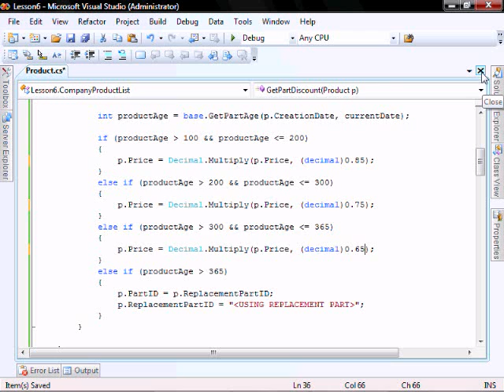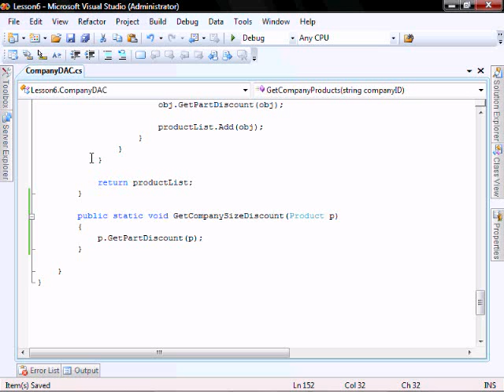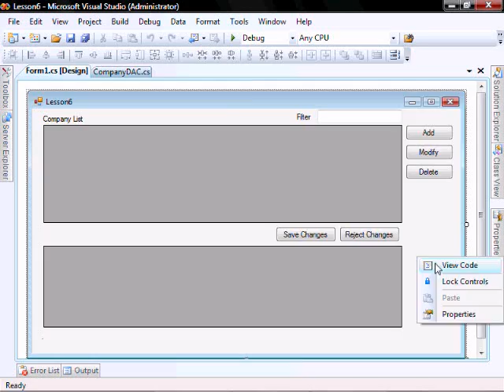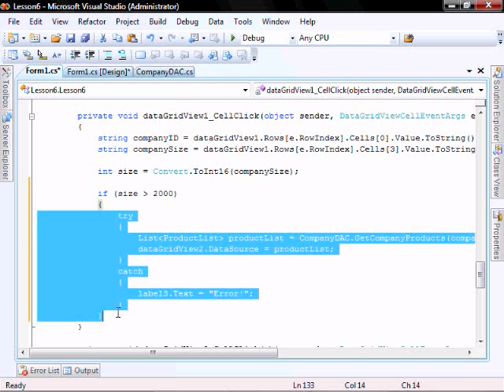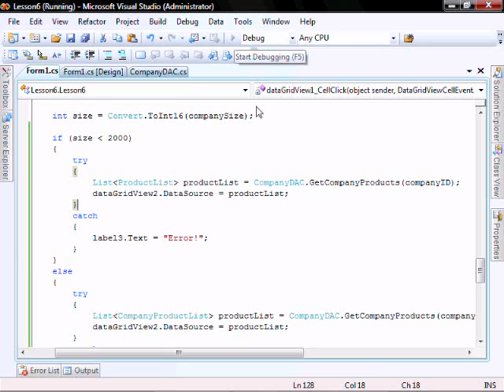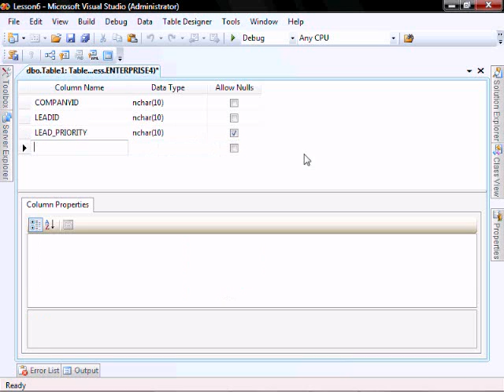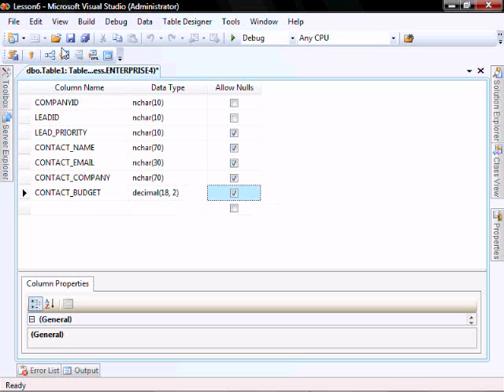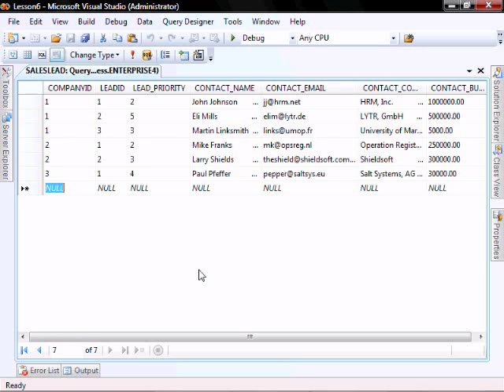Lesson 6 (Part 4) - Inheritance, Polymorphism, Encapsulation using C#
In Lesson 6 you will learn to: Create a Child Gridview in a Windows form application, Inherit a class, implement polymorphism, access public, private and protected variables.